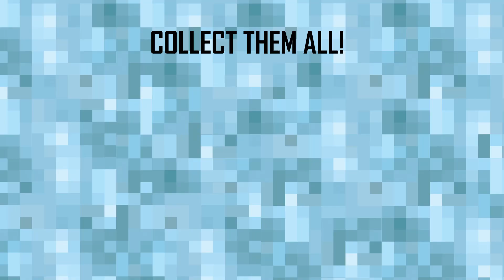Diary of an 8-Bit Warrior Collection Trailer